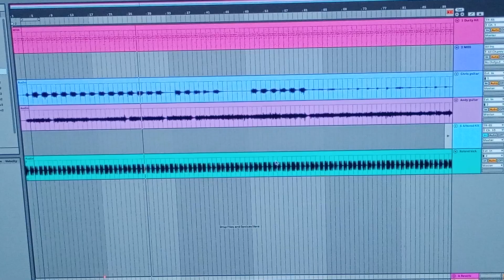House of utopia project. Space jam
Also with Chris on the second guitar..